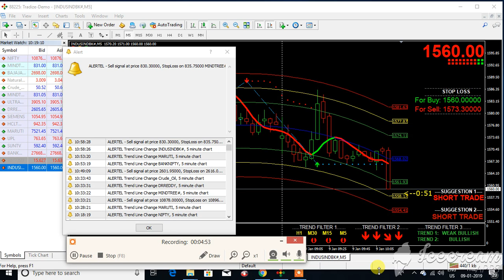LIVE TRADE INDUSINDBANK NSE 9 JAN 2019 MT4 LIVE TRADE CALL ROHAN